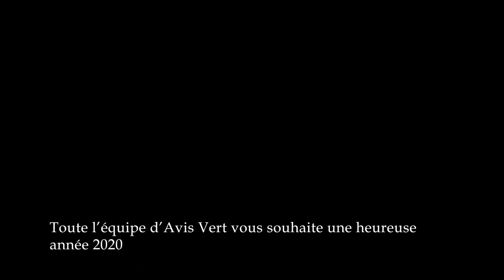Vidéos animalières (en amateur)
Voici quelques vidéos amateurs sur la Nature, la faune sauvage, la montagne, tout simplement pour le plaisir des yeux.

Toutes les séquences ont été filmé en milieux naturels en respectant l'intimité de la faune sauvage sans les déranger.